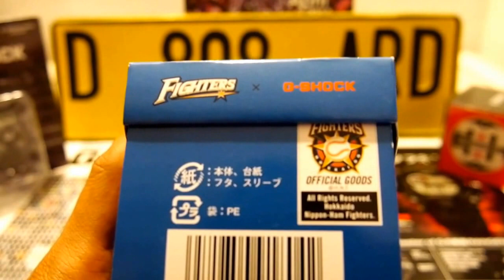Hokkaido Nippon-Ham Fighters X G-Shock DW-6900FS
Hokkaido Pride